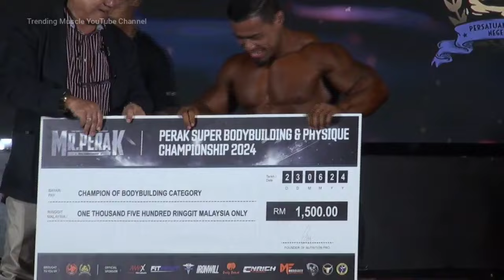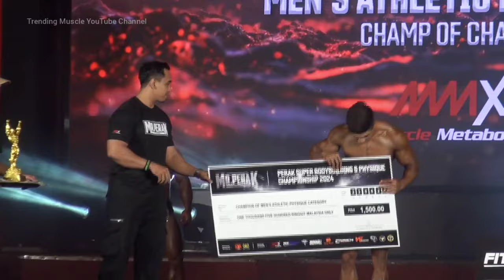Champ of Champs - Mr. Perak 2024 Championship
COC Bodybuilding - Sufhian Hamisan
COC Men's Physique - Syakir Jamil
COC Men's Athlethic Physique - Muhaimin Yunus